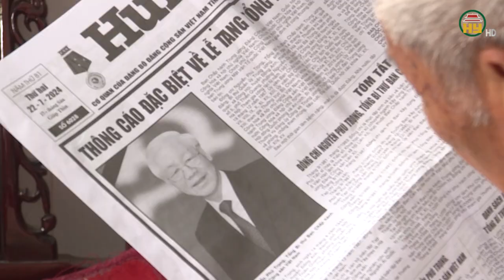Bí quyết sống trường thọ của các bậc cao niên ở thành phố Hưng Yên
Hưng Yên TV | Bí quyết sống trường thọ của các bậc cao niên ở thành phố Hưng Yên

Tiktok: Truyền hình Hưng Yên
Facebook: Đài Phát thanh và Truyền hình Hưng Yên
Zalo: Đài PTTH Hưng Yên